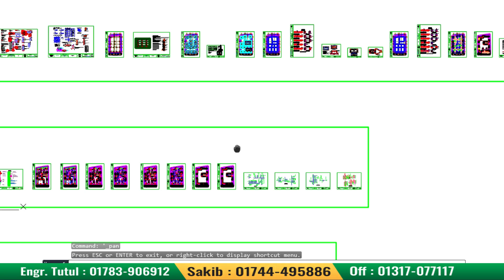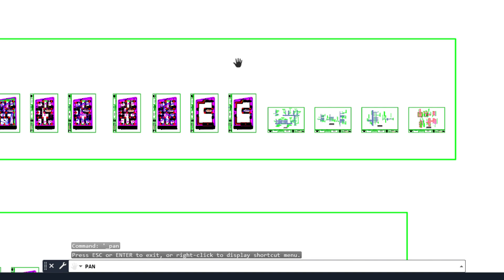নাটোরে ৪ শতক জমিতে ৪ তলা ২ ইউনিট বাড়ির প্লান খরচসহ | 4 storied Home plan design at Nator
নাটোরে ৪ শতক জমিতে ৪ তলা ২ ইউনিট বাড়ির প্লান খরচসহ
4 storied Home plan design at Nator | Home plan